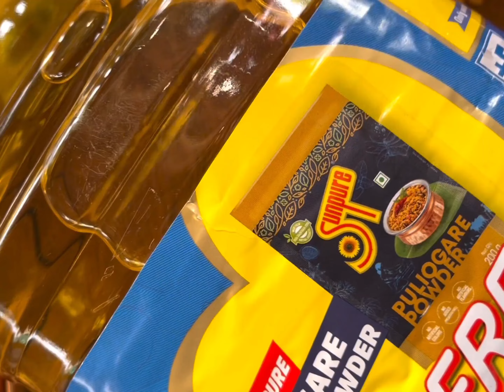SUNPURE_SUNFLOWER_PULIOGARE OFFER_FEMALE SD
SUNPURE SUNFLOWER OIL_ OFFER FILM_ FEMALE_SD